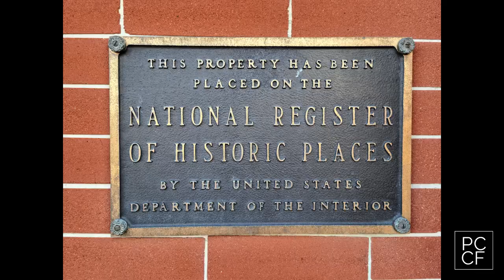March Tuba Tuesday 2021 | Memorial Opera House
Tuba Tuesday is channeling Dolly Parton this month... sing-along with Bill and our special guest stars from Memorial Opera House as they perform 9 to 5.

(We apologize in advance for this song being stuck in your head all week!)